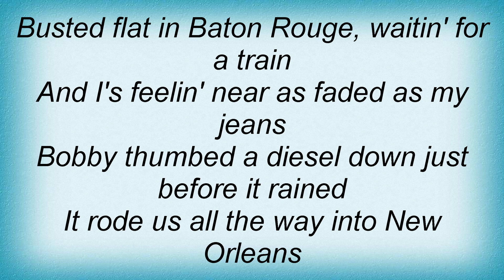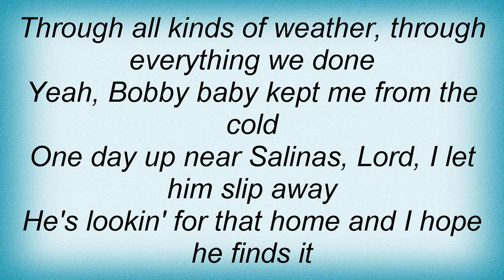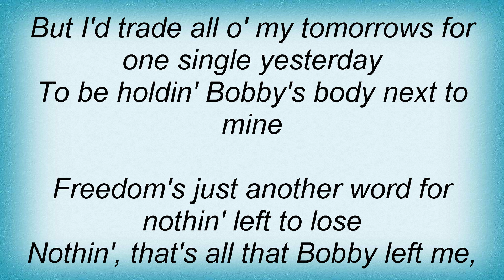Shakin' Stevens - Me And Bobby McGee Lyrics